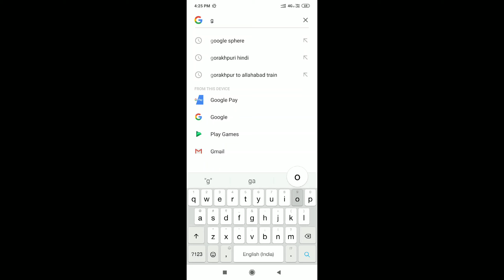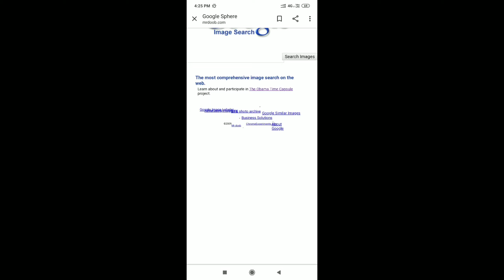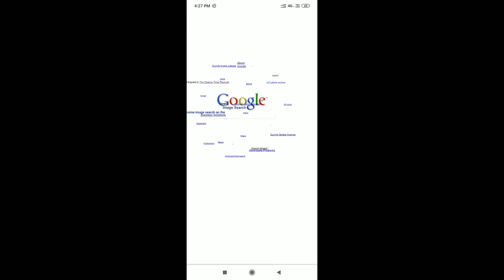Google tricks. Google MAGIC wonderful✨😍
Aaj ke es video me mai Google pe hone wali trick btayi hai use aap jan sakte hai es video ko dekh kar ke.